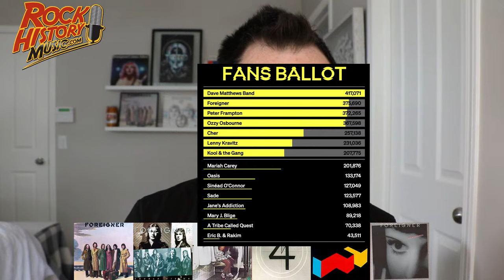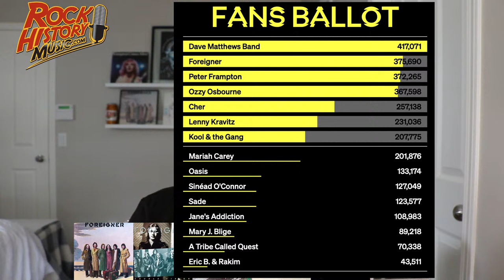What Lou Gramm Said About a Foreigner Reunion at the Rock Hall Of Fame